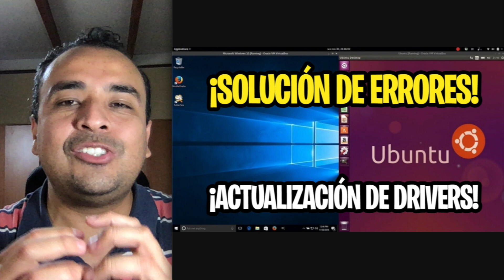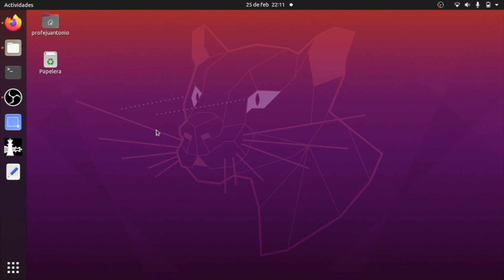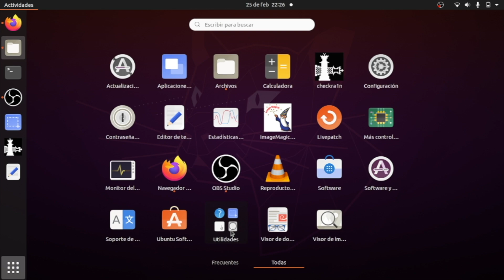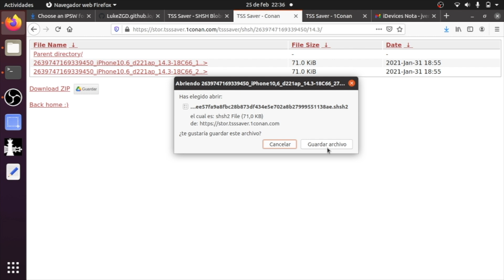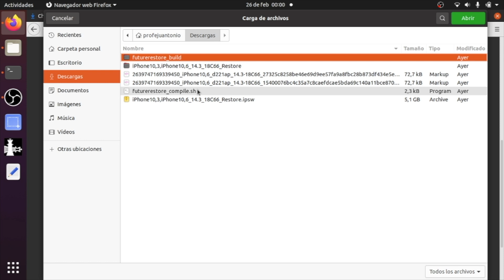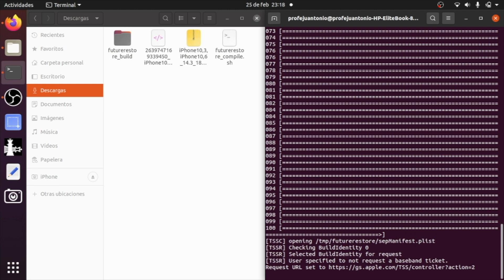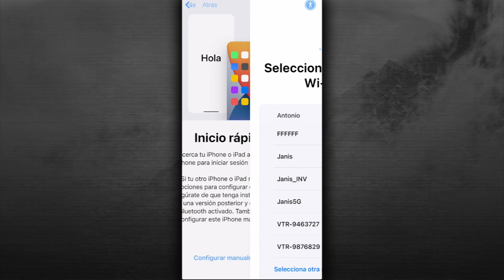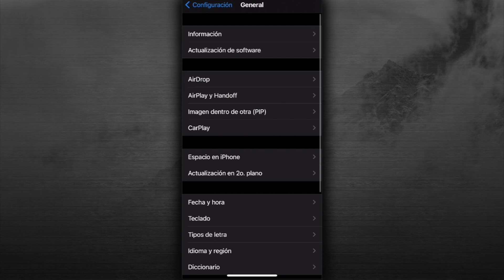FutureRestore LINUX ✅ SUBIR/BAJAR A VERSIONES DE iOS NO FIRMADAS (TUTORIAL)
⚠️ COMPATIBILIDAD DE DISPOSITIVOS: Actualizado viernes 11 de marzo de 2022
· RECUERDA HACER UNA COPIA DE SEGURIDAD DE TU INFORMACIÓN PERSONAL
· A10 e inferiores: Desde iOS 14.0 hasta 15.3.1
· A11 y superiores: Desde iOS 14.3 hasta 15.3.1

📚 CÓDIGOS UTILIZADOS:
chmod +x futurerestore_compile.sh
--latest-sep --latest-baseband
--latest-sep --no-baseband